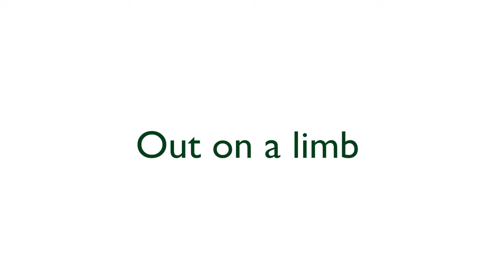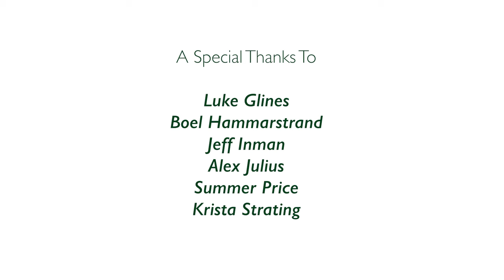Out on a Limb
Watch Summer, Jeff, Luke, Krista and others as they demonstrate their skills and tell their personal stories sharing their passion for trees and what they do as arborists.

This award-winning short-length documentary was filmed at the 2022 International Tree Climbing Championship held in Copenhagen, Denmark. Professional tree climbers from all over the world share their inspirational, sometimes mystical, connection with trees.

Whether you are an arborist or not, we hope you will enjoy learning about arboriculture as an important career path in caring for this crucial asset in urban spaces—trees.